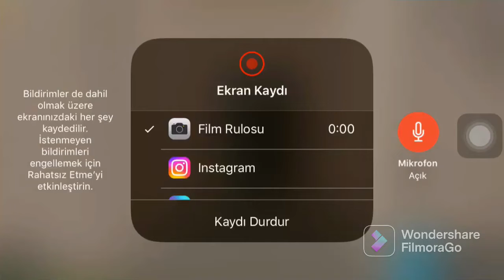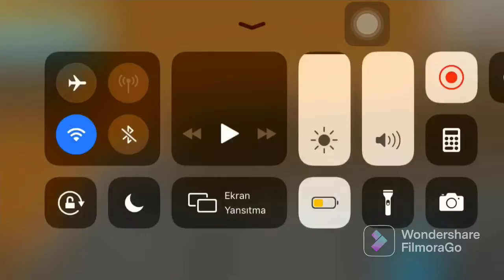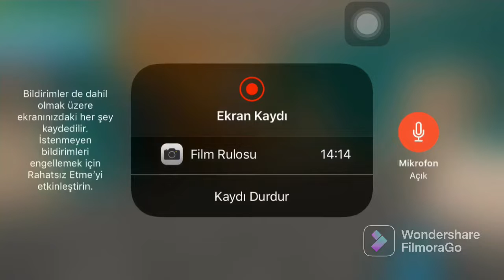Mutfak ve Salon Kuruyoruz / House Designer #2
house designer
house designers near me
house designer free
house designer app
house designer salary
3d house design